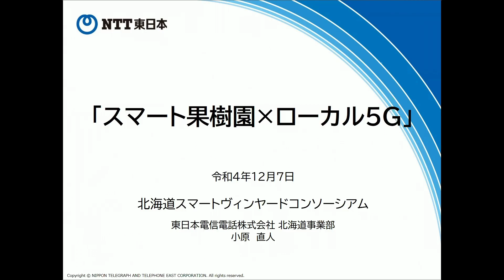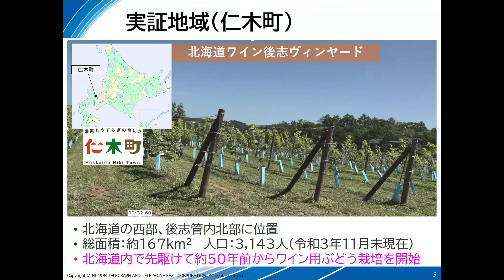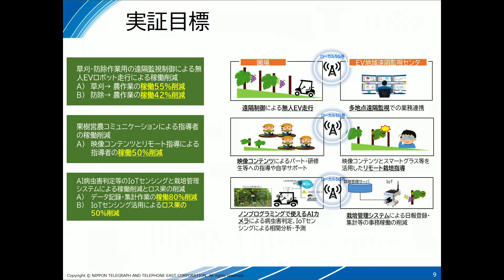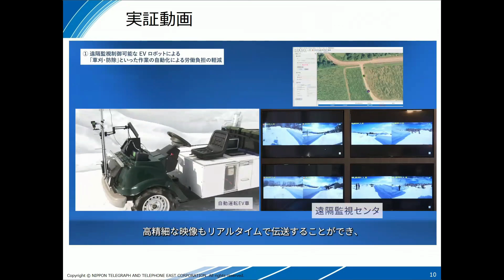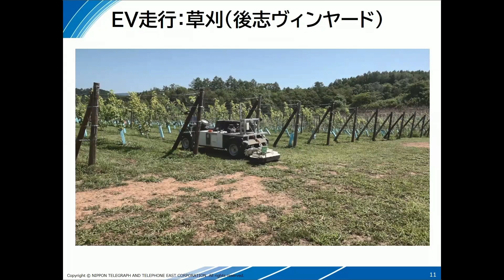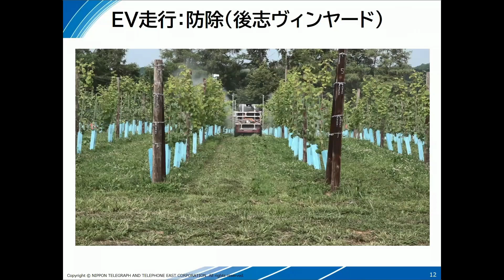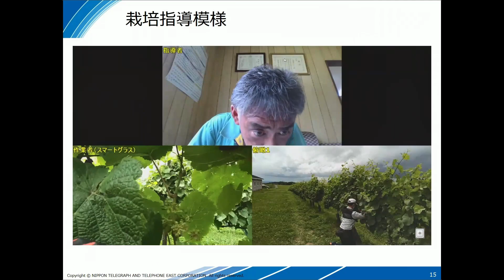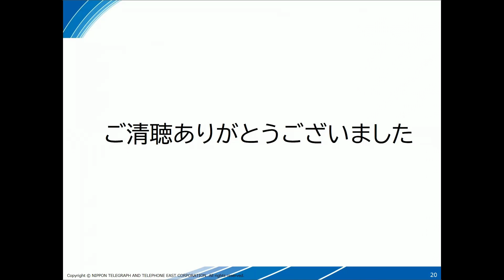スマート農業推進フォーラム2022in北海道～ローカル５Gを活用したスマート農業みどりの食料システム戦略実現に向けて～北海道次世代ヴィンヤード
農林水産省北海道農政事務所及び農研機構は、令和４年12月７日に、スマート農業の社会実装を加速化することを目的に「スマート農業推進フォーラム2022in北海道～ローカル５Gを活用したスマート農業 みどりの食料システム戦略実現にに向けて～」を開催しました。本イベントではスマート農業技術等の情報をローカル５Gに焦点を当て、紹介しました。
スマート農業の実証・最新の取組について北海道次世代ヴィンヤード実証コンソーシアムの発表内容を動画として編集しましたので、是非御覧ください。

※「スマート農業推進フォーラム2022in北海道」についてはこちらを御覧ください。
・北海道農政事務所HP